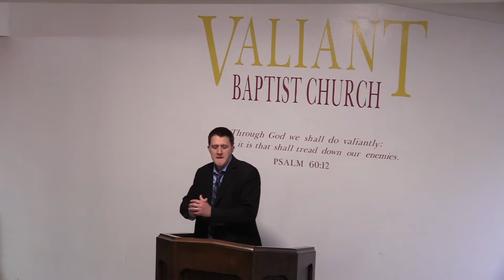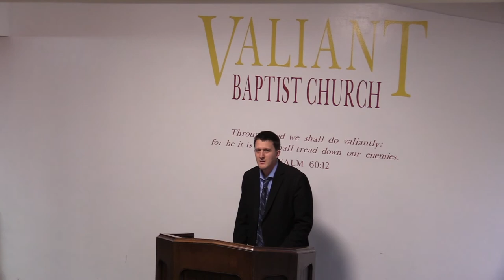Will the Rapture Happen in 2020? FIND OUT! Pre-trib vs Post-trib